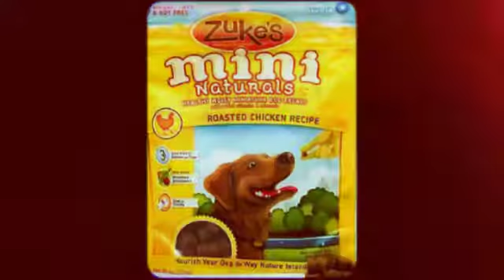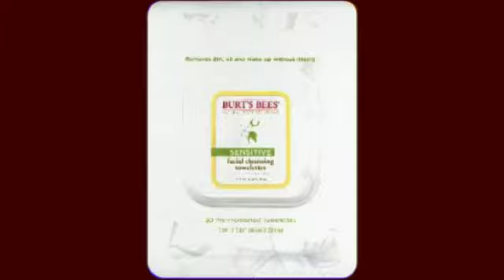SavvyShopper.co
All of your shopping needs in one place!